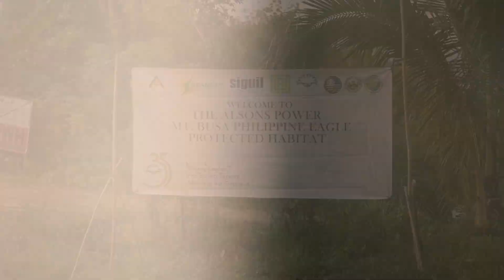The Philippine Eagle Foundation has released back into the wild the rescued eagle named Salagbanog.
Salagbanog was rescued last year after it was trapped in the thorns of rattan vines on Salagbanog Falls in Maitum, Sarangani.
During the release, the Alsons Power Group's Sarangani Energy Corporation (SEC) committed to preserve and protect the key biodiversity area of Mt. Busa in Sarangani Province, which serves as home to significant Philippine Eagle sub-population.
An electronic tracker has been attached to the rescued eagle to allow the Philippine Eagle Foundation and Alsons Power to monitor its progress for the next two years.